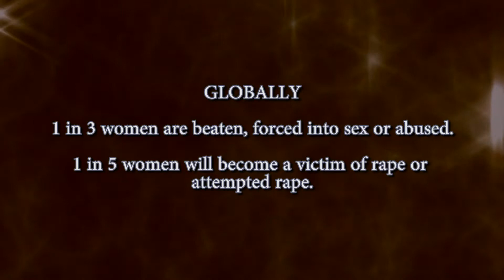Women in Society - Leslee Udwin Interview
Leslee Udwin, India's Daughter, India's Daughter Documentary, Human Rights, Gang Rape, Jyoti Singh Pandey, Protest, Nirbhaya, Women's Rights, BBC, Yougahnese Williams, Yougnesse Williams